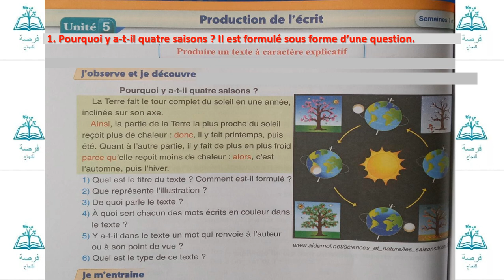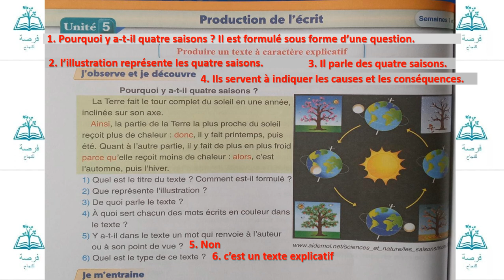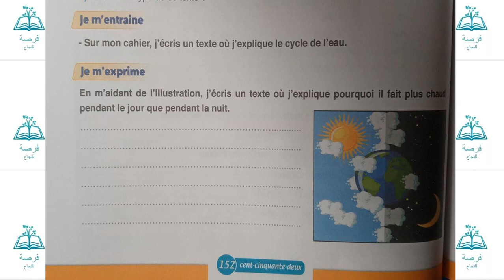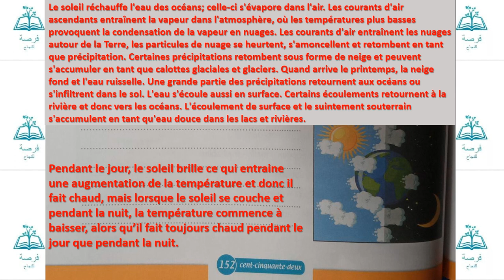produire un texte à caractère explicatif page 152 unité 5 pour communiquer en français 5AEP